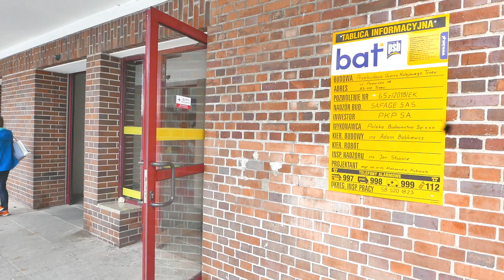Na dworcu w Tczewie ruszyły prace. Przed nami utrudnienia - Tczew, Tcz.pl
Na najbliższe miesiące tczewski dworzec zamieni się w wielki plac budowy. Prace związane z modernizacją obiektu wykona firma Poleko Budownictwo za 17,4 mln zł. Remont ma potrwać blisko 2 lata. Zmiany mają być poważne - i mają dotyczyć układu komunikacyjnego dworca. Pojawi się drugie "główne" wejście, która ma zapewnić przeprowadzenie ruchu pieszego przez plac z lokomotywą do projektowanego wejścia do budynku zlokalizowanego w jego północnym szczycie, a następnie przez wnętrze budynku: schodami stałymi, jednokierunkowymi schodami ruchomymi lub windą do kładki pieszej nad torami. Powstały ciąg komunikacyjny pozwoli na włączenie do użytkowania komercyjnego powierzchni znajdujących się na kondygnacji -1. Dwa istniejące dźwigi osobowe - wewnętrzny i zewnętrzny, które nie usprawniały w należyty sposób komunikacji pionowej w budynku - przeznaczone zostały do likwidacji. W zamian zaprojektowany został większy dźwig osobowy, łączący ze sobą poziomy -1 i 0 oraz poziom kładki nad torami. Poszerzone zostaną także schody prowadzące z holu dworca na kładkę nad torami, co znacząco poprawi komunikację między budynkiem dworca a peronami. Po zakończeniu prac w obiekcie ma powstać m. in. 12 lokali komercyjnych - kolejarze rozwiązali umowy z dotychczasowymi najemcami, a po zakończeniu robót nowi najemcy zostaną wyłonieni w drodze przetargów. Podczas modernizacji dla obsługi podróżnych ma funkcjonować "dworzec tymczasowy", który wyposażony zostanie m.in. w kasy biletowe oraz toalety. Teren ma zostać oznakowany tablicami informującymi o sposobie czasowej organizacji ruchu.